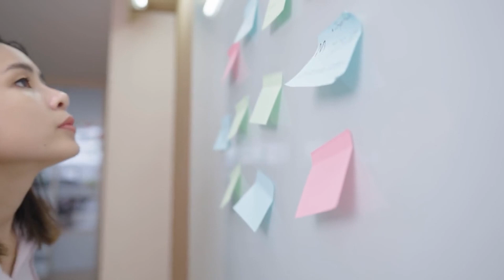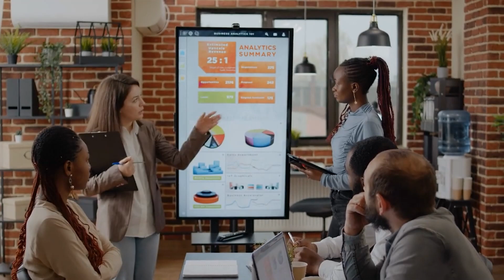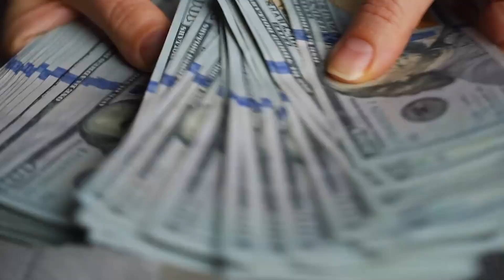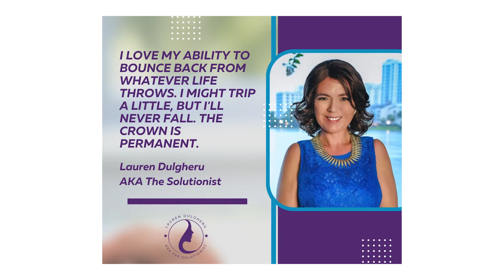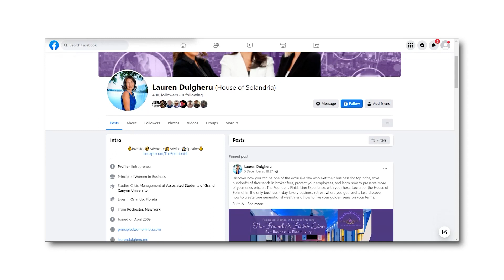Principled women- Business advisor of FL on CNTV ©2022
00:00 Introduction
00:34 Interview
02:18 Barriers for businesswomen
03:20 How to be a profitable business owner
04:19 How enjoyable is digging in
05:12 How critical is it to start in the right way
06:34 How helpful are you in raising capital
07:37 Successful business formula for a better lifestyle
08:28 How to change obstacles to opportunities
09:45 No way to lose
10:50 Money match-maker
11:42 How rewarding is what you do
13:07 Quick look at the website
13:49 Closure